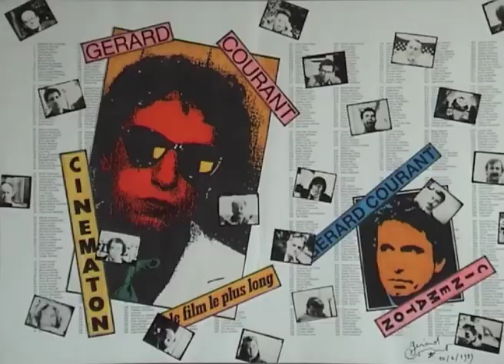Ani Koulakian (2013) by Gérard Courant - Cinématon #2730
Le "Cinématon" n°2730 d'Ani Koulakian réalisé par Gérard Courant le 5 mai 2013 à Paris (France) (Silencieux).
Ani Koulakian's portrait by Gérard Courant (2013 - silent).